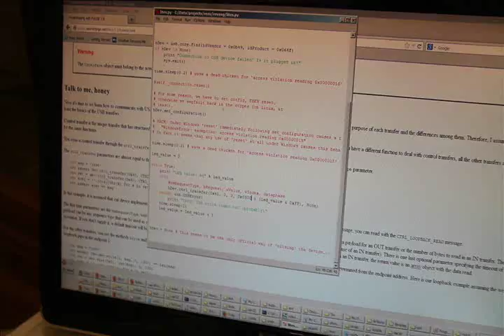Rez Trance Vibrator LEDs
Did you know the ASCII Trance Vibe was originally intended to put on a light show, too? For reasons unknown, this feature was scrapped from the final product, but places remain for 3 LEDs to be installed. Once installed, the LEDs can be controlled by modifying the last 3 bits of the wIndex field in the USB packet to the vibrator. They can be controlled independently of the motor, however, the Rez game simply sets them equal to the last 3 bits of the motor speed value it commanded.

They were probably meant to be red/green/blue, but I just used the colors I had handy.